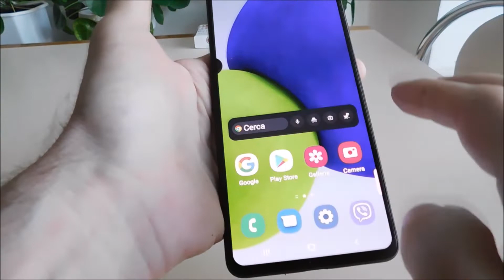Come fare lo screenshot su samsung A22 (2 modi)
Come fare uno screenshot su samsung A22. Disponibile con o senza bottoni.